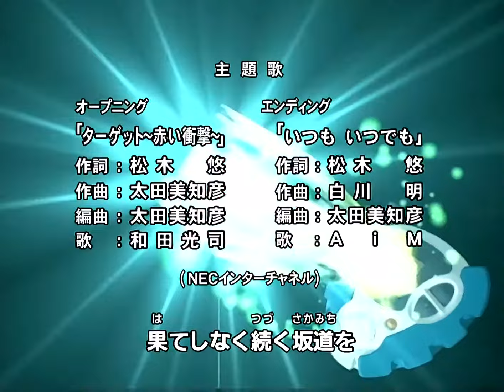Digimon Adventure 02 - Target ~Akai Shougeki~ [OP/HD/SUB]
Habilitar subtítulos.

DATO: Este es el segundo opening de la temporada. En el anterior salía el Emperador de los Digimons, pero después lo cambiaron para que saliera Ken y los nuevos villanos.

▸Temporada: Digimon Adventure 02
▸Cantante: Kouji Wada
▸Canción: Target ~Akai Shougeki~

Traducción en inglés ▸ Animelyrics.com
Traducción en español ▸Hecho por este canal